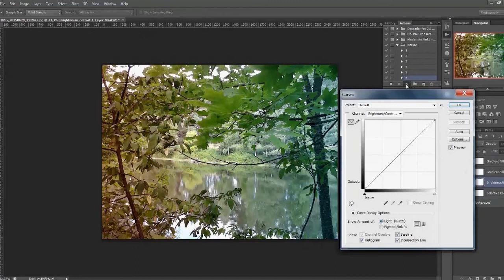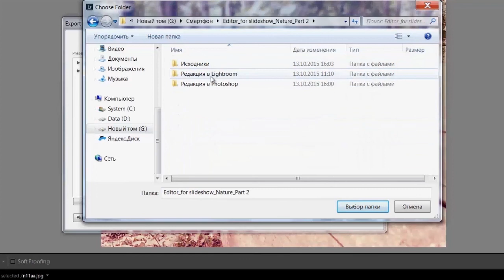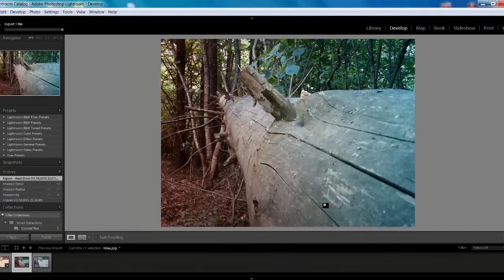Slideshow nature-2015. Color correction. Part 1-2